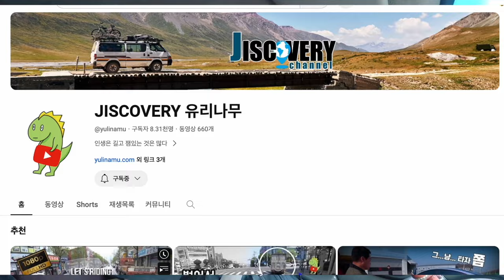포터르기니 무얼실을라고 ? 그냥... 포터2 보내지말까??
신차 (요소수)타입 내리면서 구형 포터2를 보내기전에 ...
그냥 둬도... 괜챦은데...